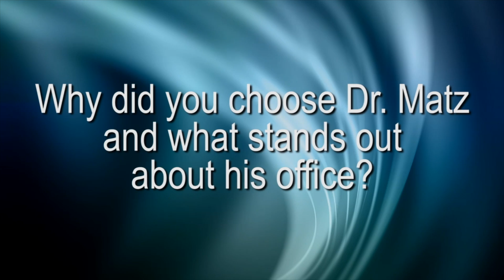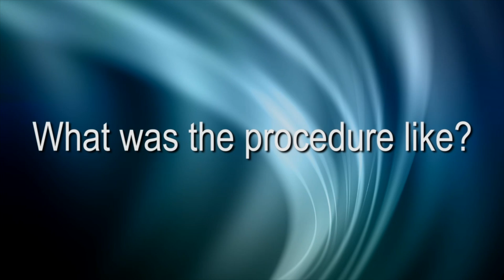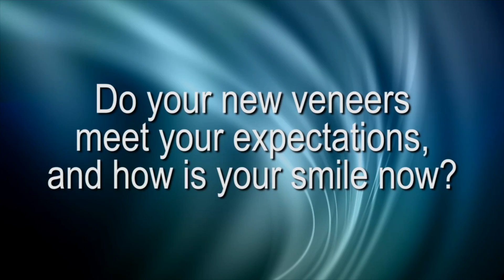Omaha NE testimonial for the Benefits of Veneers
Veneers patient discusses the benefits of veneers and why she chose Dr. Marty Matz as well as the instant gratification of a beautiful smile.